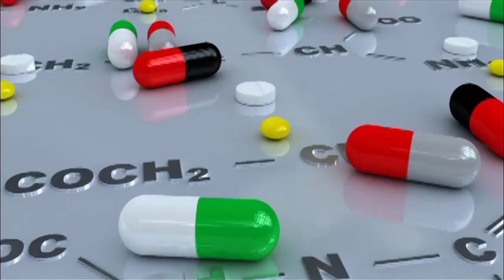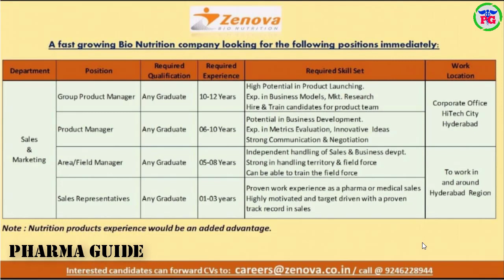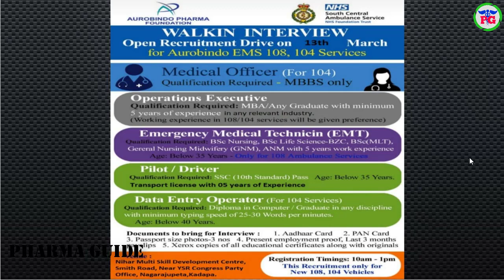PHARMA NEWS #522 AUROBINDO ZENOVA GLOBAL CALCIUM Pharma jobs for Freshers & Experience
 Google+: goo.gl/C2FVHR
CREATORS CHOICE
My Tripod